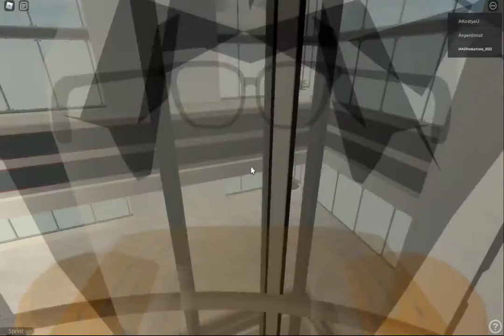Otis Gen2 Elevators, @6th Leigon Tower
Elevator Information:-

~ Brand: Otis
~ Model: Gen2
~ Floors Serviced: L, UL, 3, 11, 24
~ Fixtures: Blue Gen2 Fixtures
~ Rating: 9 / 10
~ History: Moded
~ Capacity: 3500 LBS